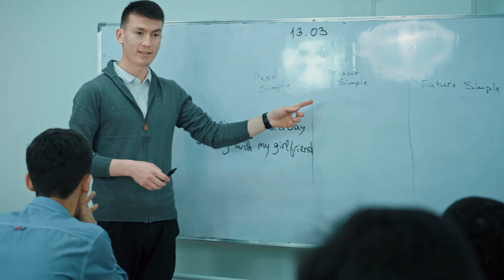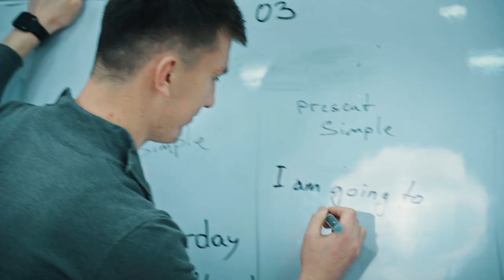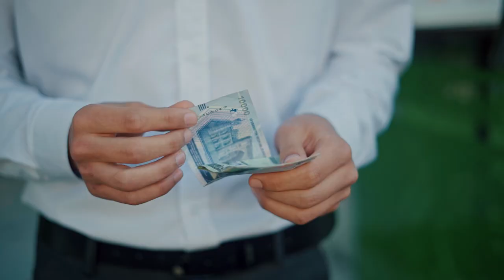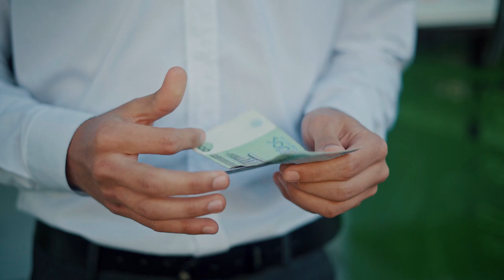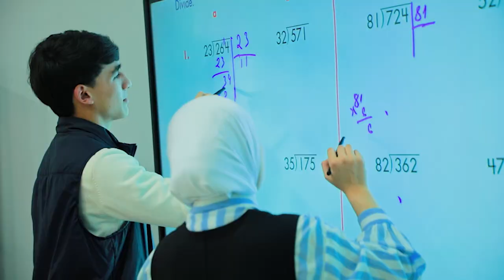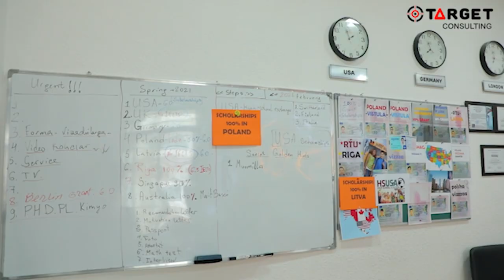Maqsad | Orzularingizga erkinlik bering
Ushbu qisqa metrajli film real voqealarga asoslangan!

Bitiruvchi sinf va abituriyentlar diqqatiga!

⚡️ O'zbekistonda yagona Bunker loyihasi orqali endilikda siz o'zingiz maqsad qilgan Xalqaro nufuzli oliygohlarga grant asosida kirish imkoniyatini qo'lga kiritishingiz mumkin!

📌 Ushbu loyiha doirasida:
Chet ellik o'qituvchilarimiz (Amerika, Angliya, Eron) bilan boshqa darslar va fanlarga chalg'imagan holda IELTS va SAT imtihonlariga tayyorlanasiz. Universitetga topshirish va viza olish jarayonida Target Consulting yordam beradi!

Joylar soni cheklangani tufayli hoziroq biz bilan bog'laning

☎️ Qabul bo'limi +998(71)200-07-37